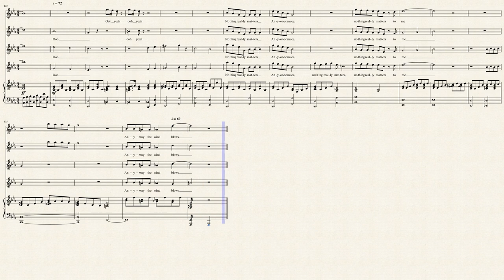Bohemian Rhapsody - Flute Choir